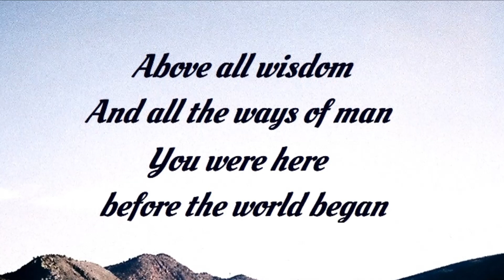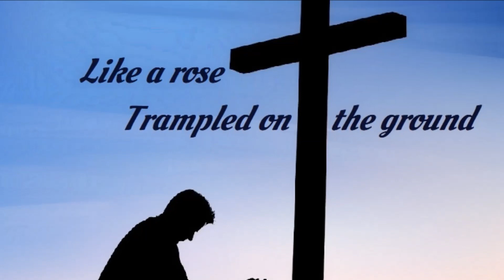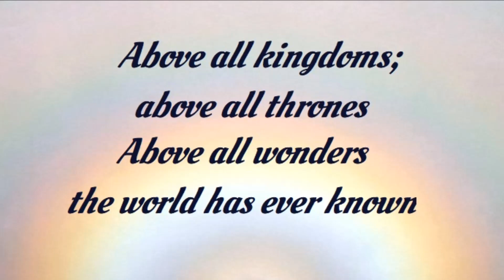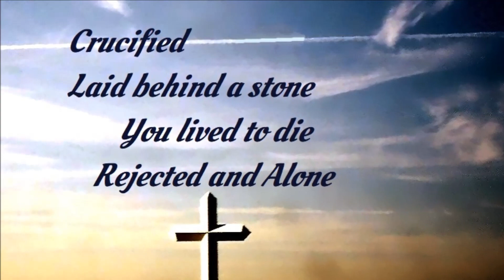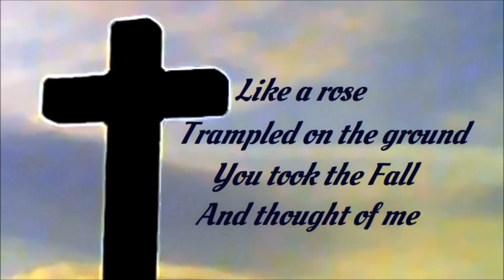823 Above All (Lenny LeBlanc)